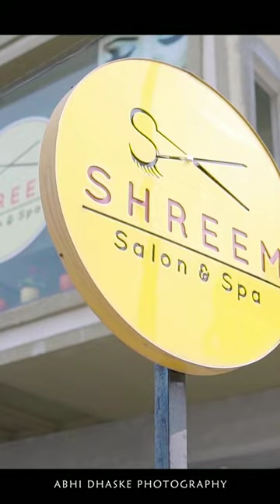my new haircut mini vlog part 1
Shelf life 10 days inside fridge

Can be use every night
Oily skin
Best face mask for oily skin
Best face pack for oily skin
how to get rid of oily skin at home
How to do facial bleach at home
Skin brightening at home.
Indian glass skin ritual Skin brightening at home
Face pack for acne Face pack for acne scars
Acne scar removal Glow beauty skincare
SKINCARE tips
Oily skin face mask
Multani mitti face mask Face mask with Multani mitti
Face mask for clear & bright skin

Face mask homemade
Homemade face mask
Face mask keae use Kare
Face mask making
Face mask for all skin type
Best face mask homemade Face mask with 2 ingredients
Only 2 ingredients face mask
Face mask for oily skin & pimples Face mask for oily skin homemade
Face mask for oily skin homemade in English Face mask for oily skin homemade in Hindi
Face mask for oily skin homemade in Marathi
Face mask for oily skin homemade in winter
Face mask for oily skin and blackheads
Face mask for oily skin diy
Oily Skin face pack
Multani mitti face mask
Multani mitti face mask for oily skin
Multani mitti face mask for glowing skin

Multani mitti face mask benefits Multani mitti face pack for oily skin
Multani mitti kr fayde Multani mitti Kaiser Lahane

Multani mitti

Face wash Multani mitti Multani mitti